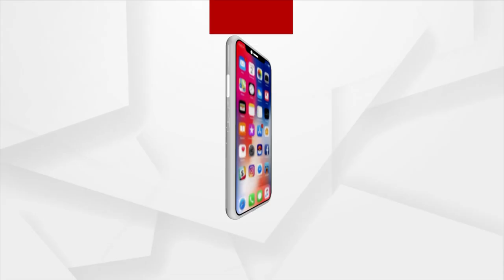Cinema Hall | ସଙ୍କଟରେ ରାଜ୍ୟର ସିନେମା ହଲ୍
ସଙ୍କଟରେ ରାଜ୍ୟର ସିନେମା ହଲ୍
୯୦ ଦଶକରେ ୧୨୦ରୁ ଅଧିକ ହଲ୍ ବନ୍ଦ ହୋଇ ହୋଇ ଏବେ ପହଞ୍ଚିଲାଣି ୬୦ ରେ । ବଡ କଥା, ଯେଉଁ କେନ୍ଦ୍ରାପଡ଼ା, ନୟାଗଡ ଏବଂ ପୁରୀରେ ହଲ୍ ଗୁଡିକ ହାଉସଫୁଲ୍ ଚାଲୁଥିଲା ଏବେ ସେଠି ହଲ୍ ନାହିଁ କହିଲେ ଚଳେ। ବଡ ପ୍ରଶ୍ନ, କାହିଁକି ଫିଲ୍ମ ହଲ୍ ନେଇ ସରକାରଙ୍କ ଆନ୍ତରିକତାର ଅଭାବ ?